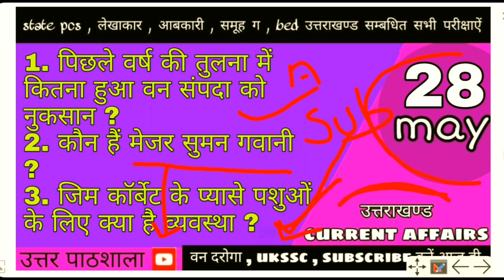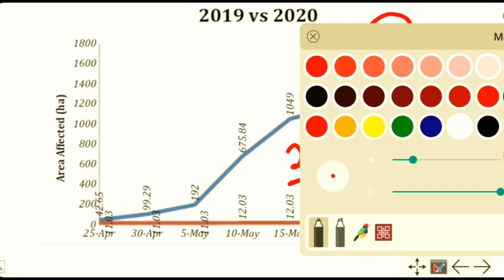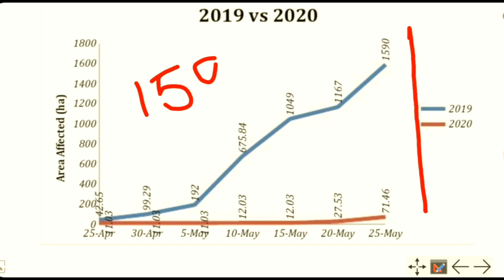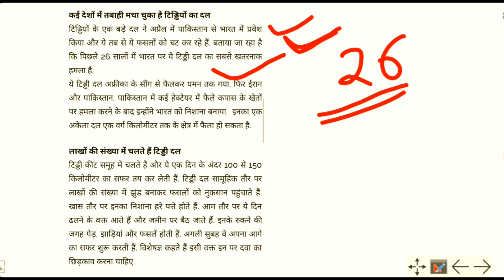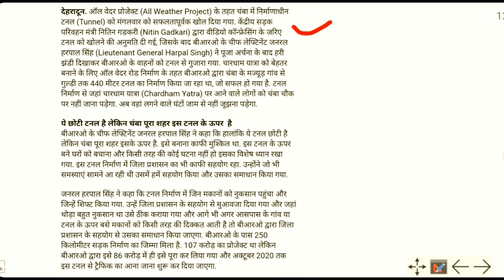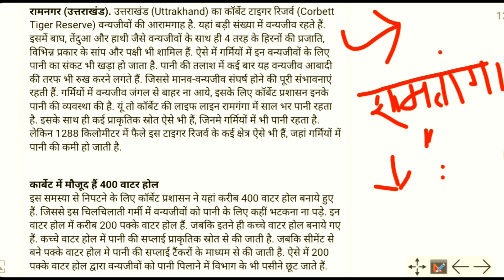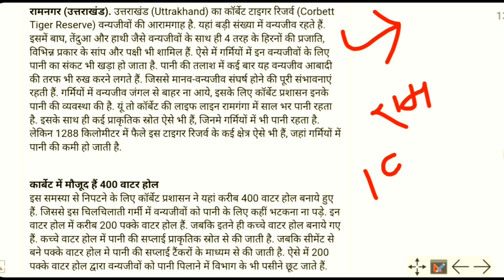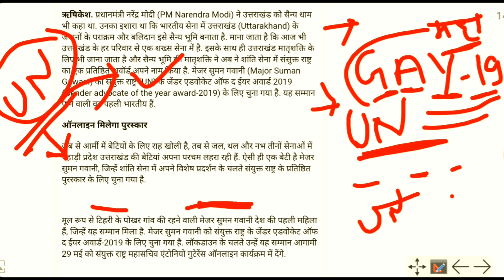उत्तराखण्ड करंट अफेयर्स || 28 may || uttarakhand news || 28 मई news analysis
Today on 27 may
We are disscusing on the various topics like anchal milk dairy and mukhymantri swrojgar scheme , forest fire  cases increasing in uttarakhand , india china border dispute news
secial note - the picture of forest fires are taken from the various twitter accounts and are just for knowledge purpose we are not authorizing that the pictures are original
our only view is study and current news for exams , ni political approach is linked with our videos
The videos are most important for ukssc , state pcs , group c , patwari , lekhakar , constable and many more  exams
Thnx